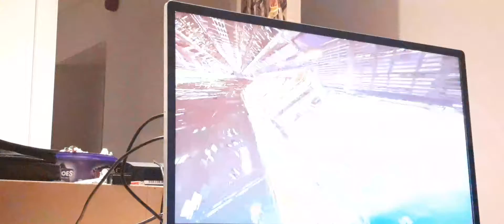8 March 2022